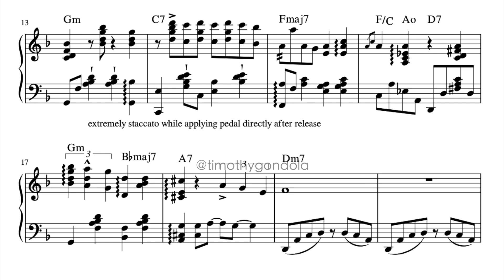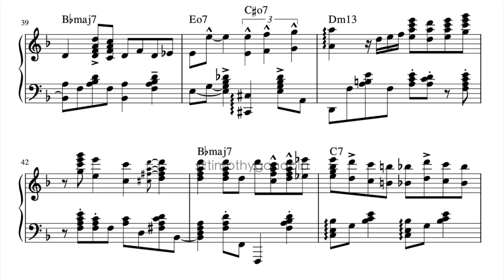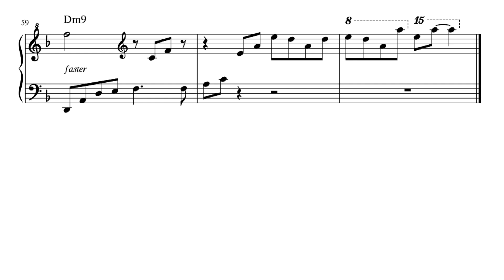City Of Stars from La La Land | by Scott Bradlee